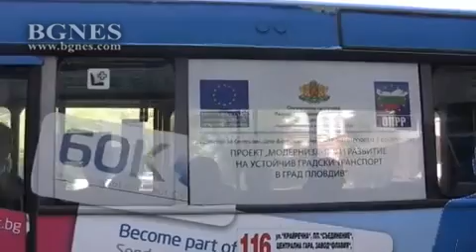Божия помощ за транспортния проект в Пловдив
Центърът за управление на градския транспорт в Пловдив се намира в конфискувания хотел на Ванко 1, гордо увенчан със статуя на Исус, който продължава да стои там. След като никой не поиска да прибере това произведение, кметът на Пловдив Иван Тотев заяви, че тя остава там, за да закриля транспортния проект. /БГНЕС